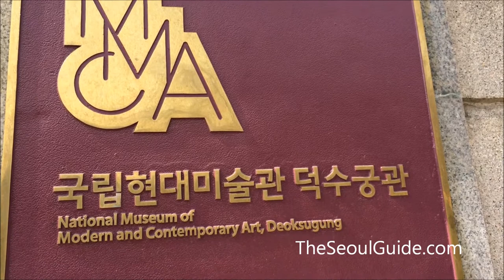National Museum of Modern and Contemporary Art, Deoksugung Palace (MMCA Deoksugung), Seoul, South Ko